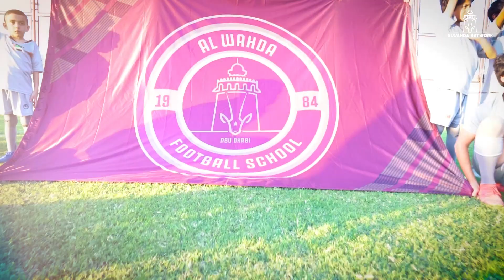مدرسة الوحدة لكرة القدم تحتفل بيوم العلم